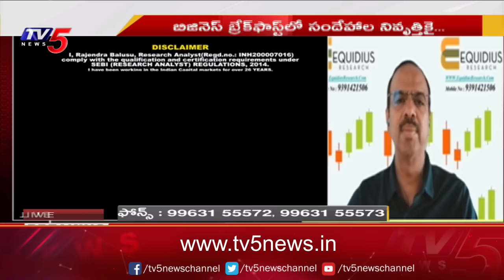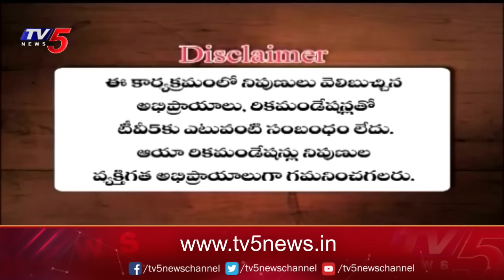Business Breakfast | Stock/Share Market News | 12-02-2024 | TV5 News Live